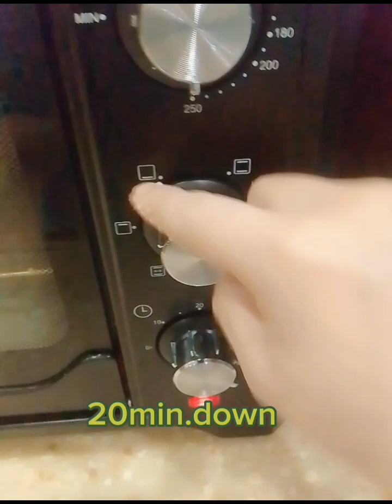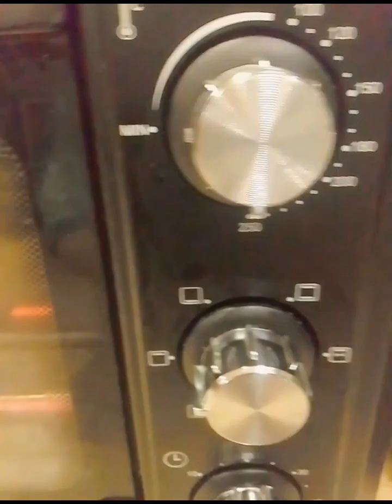Basbusa sweet or hala..try the amazing taste